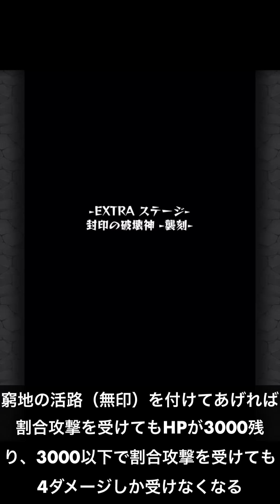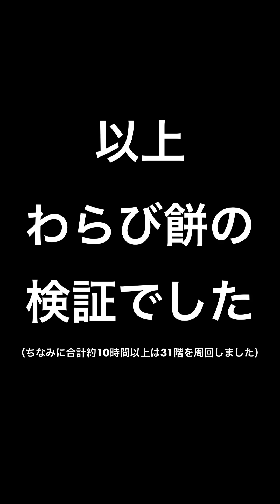【リベンジ】まさかの展開…⁉︎覇者EXの99ターン攻撃を今度こそ受けてみた！【モンスト】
【以前の没ネタ集】

ED 魔王魂さん